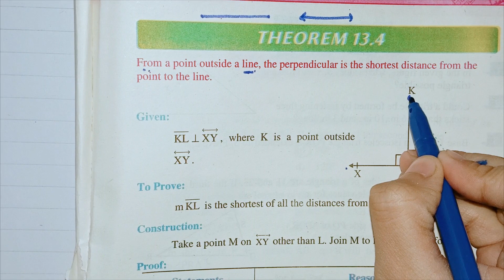kpk board 9 class math unit 13 Sides and Angles of a triangle Theorem 13.4 @KK Maths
FOR ALL KPK BOARDS

BISE Abbottabad
Abbottabad
BISE Bannu
Bannu
BISE Kohat
Kohat
BISE Malakand
Malakand
BISE Mardan
Mardan
BISE Peshawar
Peshawar
BISE Swat
Swat